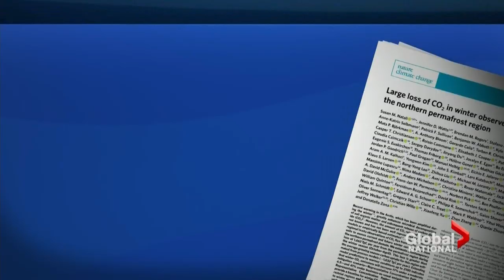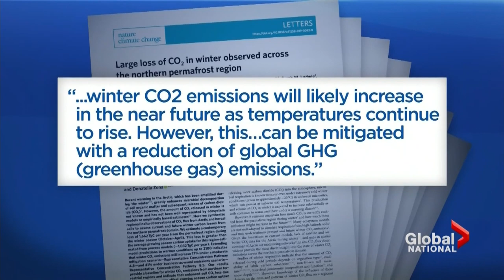Carbon emissions grow exponentially, Arctic permafrost thaws faster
As global temperatures continue to rise, permafrost in the Arctic continues to melt at an alarming rate.

As it does, more of the carbon it's absorbed is emitted back into our atmosphere.

Ross Lord explains the process, and what can be done to stop it.